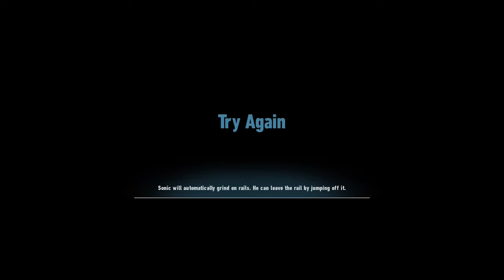Sonic Frontiers (Part 14) - RJG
sonic frontiers
sonic frontiers walkthrough
sonic frontiers playthrough
sonic frontiers playthrough part 14